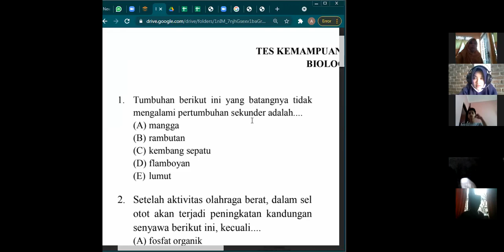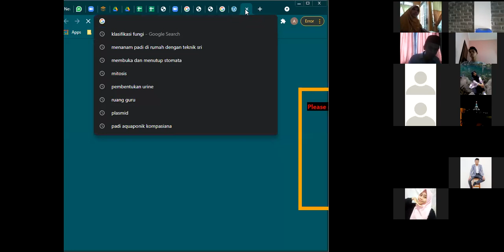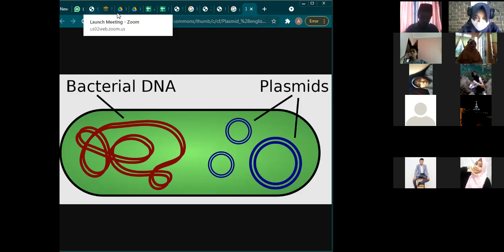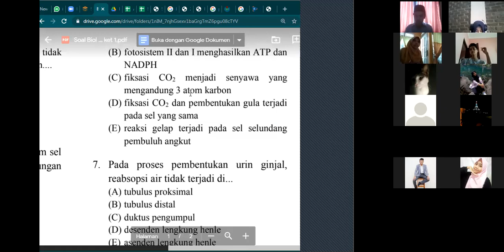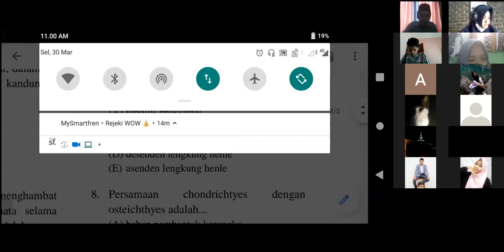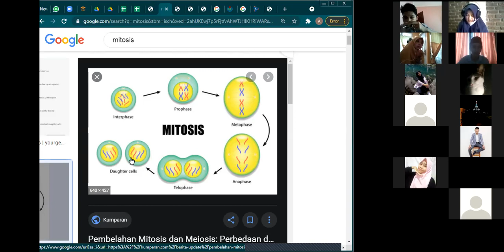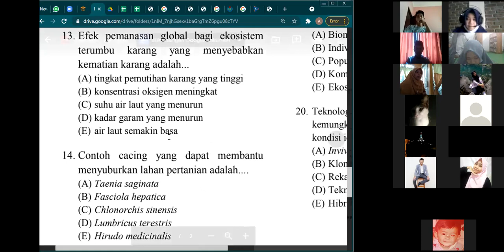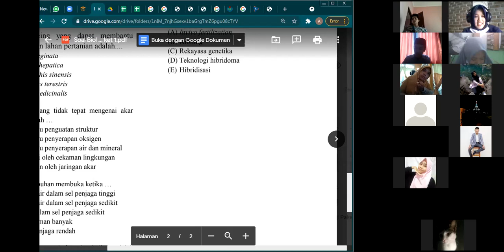Live Learning 30 Maret 2021 | Biologi Saintek 3 dengan Kak Alma